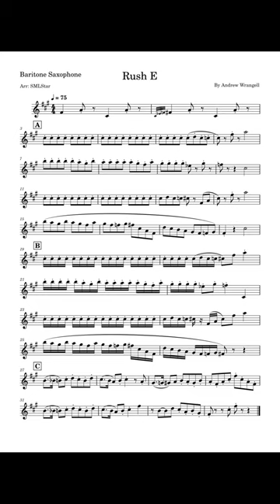‘Rush e’ Baritone Sax Sheet Music tutorial cover short 1